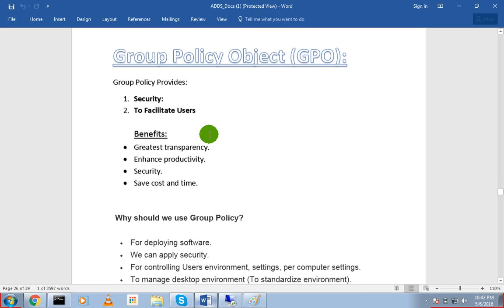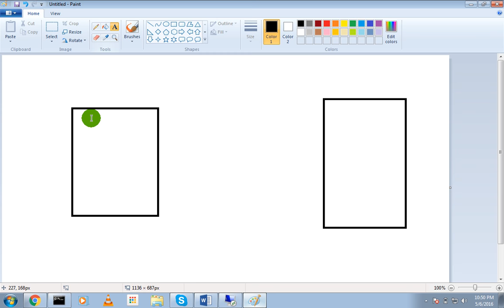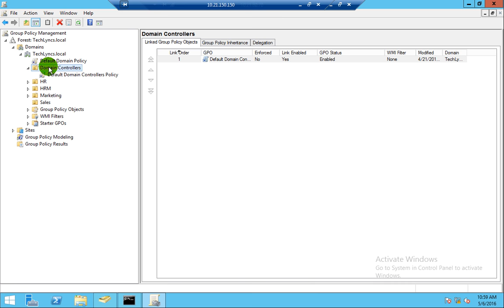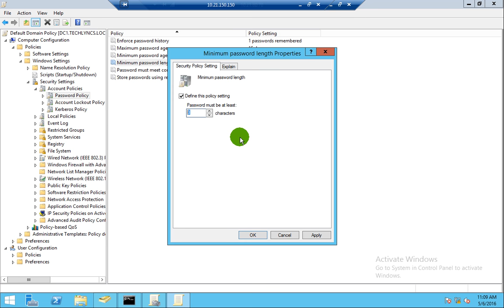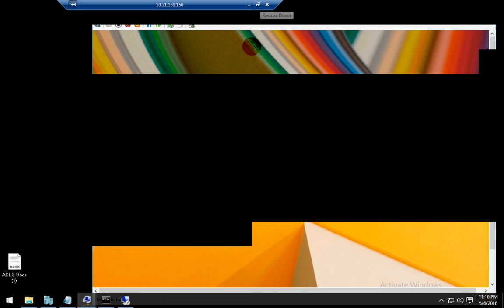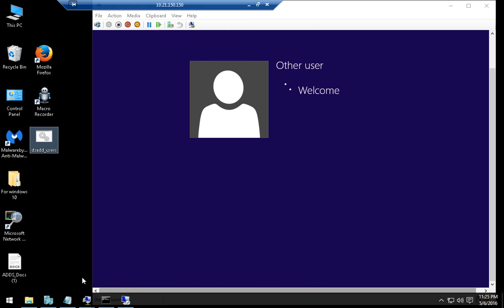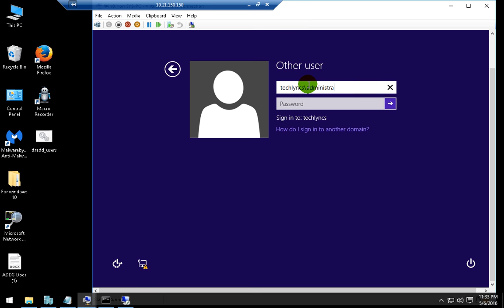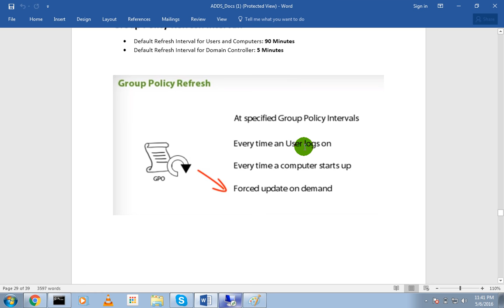Group Policy Management in Urdu/Hindi _Part1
This Video Covers:

Active Directory Group Policy.
What is Group Policy Object (GPO)?
Group Policy Benefits.
Group Policy Basics.
Group Policy Assigned Containers.
Default GPO's.
Group Policy Refresh interval.
Account Policy, Password Policy for Domain Users.
Account lockout Policy.
Prevent  Access On Control Panel.
Manage Windows Firewall through GPO.

+LABS With Windows Server 2012 Domain Controller(DC) and Windows 8.1 Client Machine.